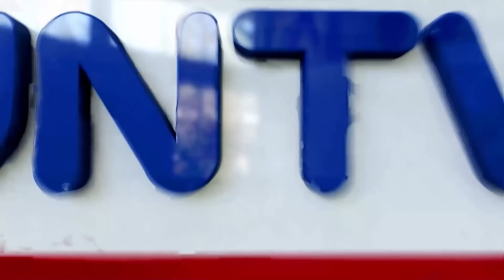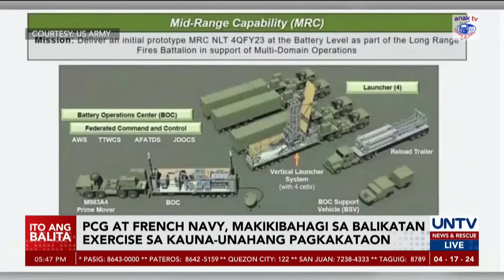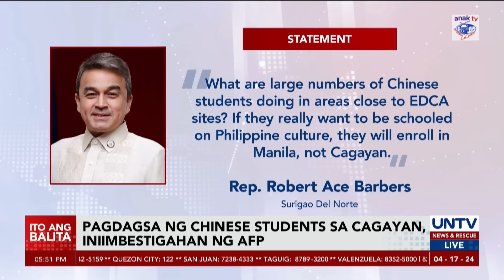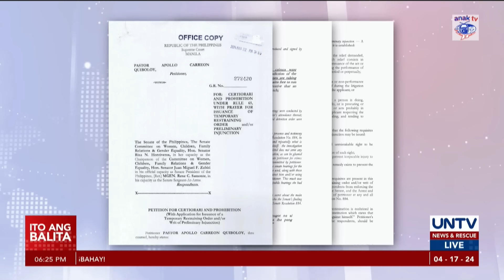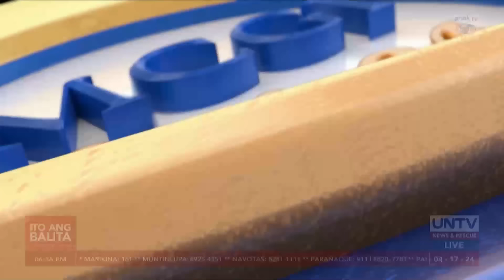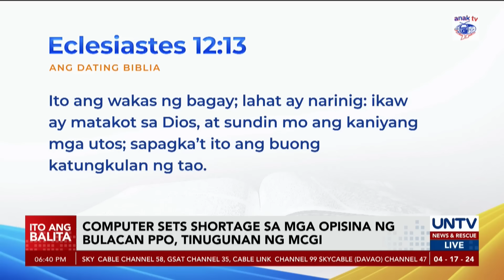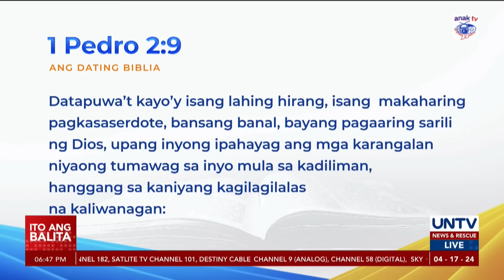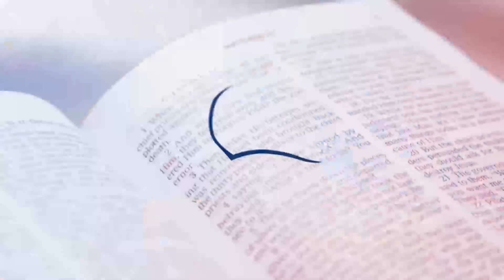UNTV: Ito Ang Balita | April 17, 2024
-Suspek sa Batangas drug bust, kinasuhan na; Mga kasabwat at pinagmulan ng droga, inaalam na rin ng PNP

-Senado, pinasasagot ng Supreme Court sa petisyon ni Apollo Quiboloy vs arrest order

-Higit 16,000 sundalo, lalahok sa 2024 PH-US Balikatan Exercises; Mid-range missile system at iba pang military assets, ide-deploy sa drills